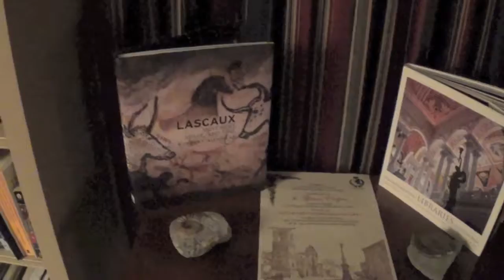Glenn Cooper saluta i suoi lettori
Un tour esclusivo nella biblioteca personale di Glenn Cooper, autore del bestseller «Il calice della vita»